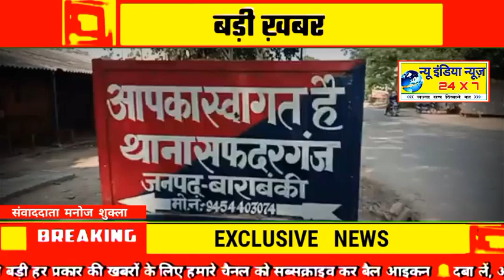जनपद बाराबंकी / 1 ही गांव में ताबड़तोड़ हुई 4 चोरियां मचा हड़कंप प्रशासन अलर्ट Newindianews